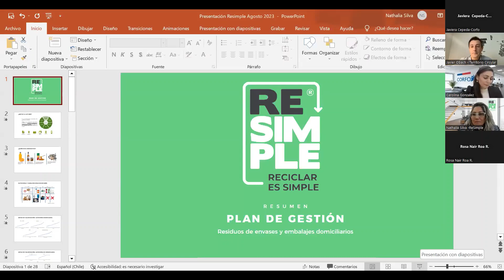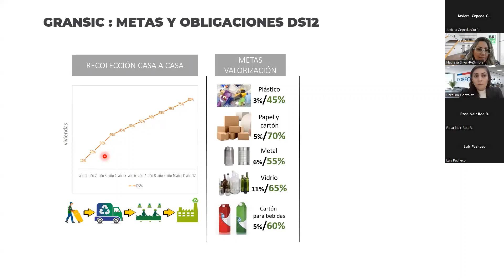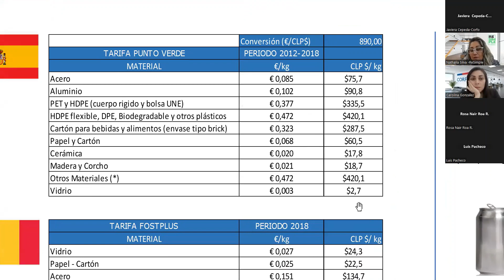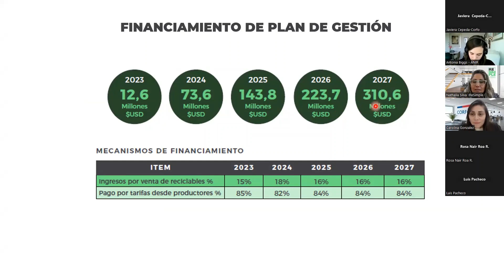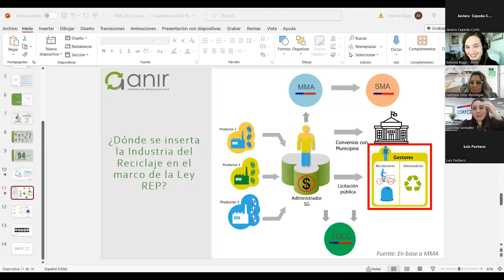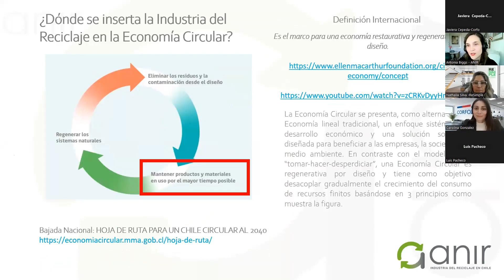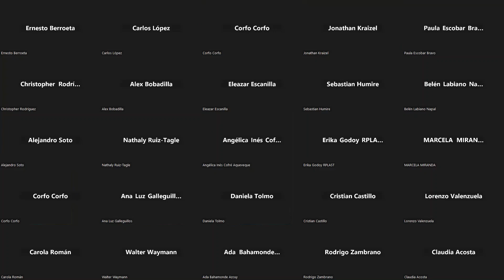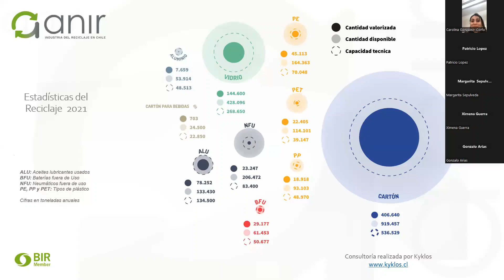Corfo| Webinar "Innova con Economía Circular- Ley REP"